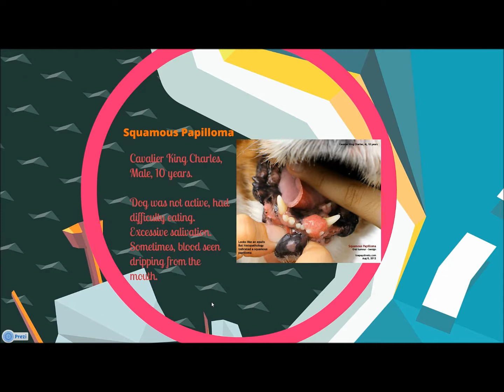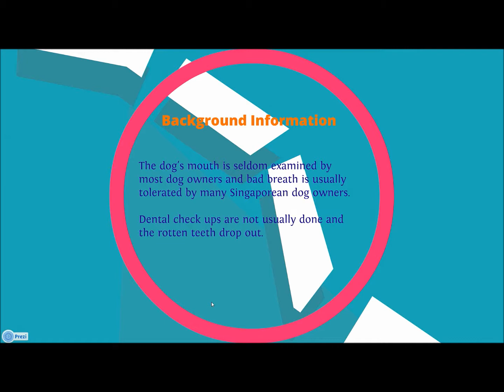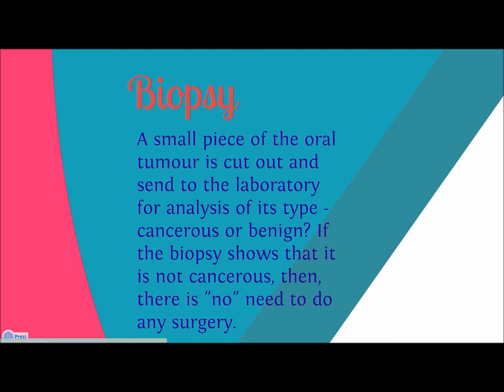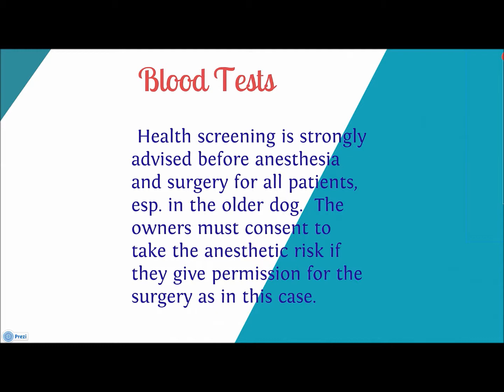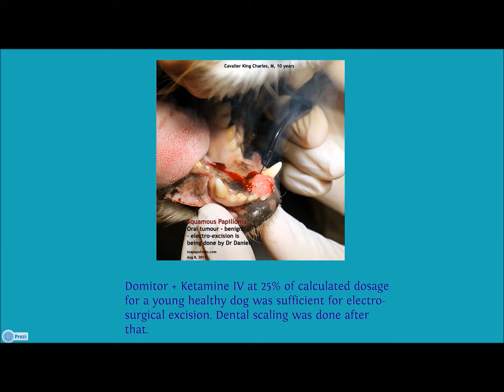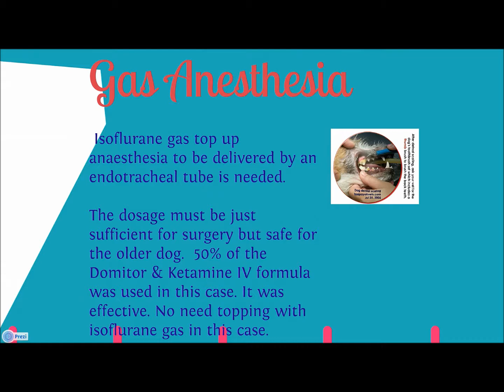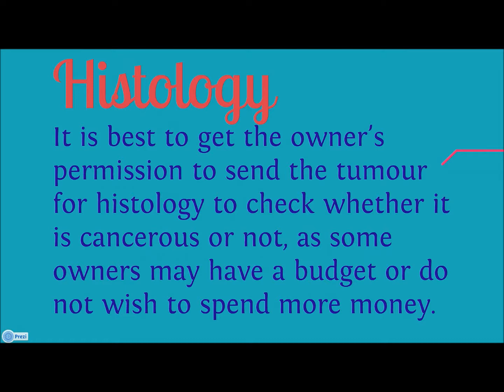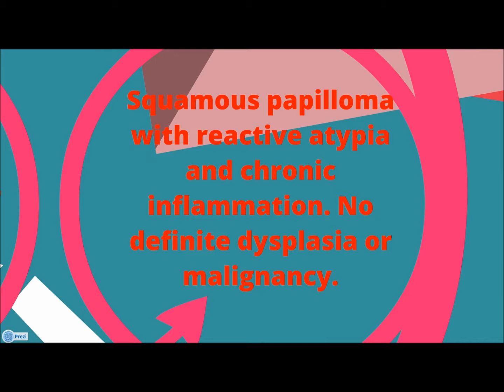oral tumours in dogs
Yearly dental check up will detect early any oral tumour but most Singapore dog owners don't go for the annual health screening for their dogs. Examine your dog's mouth during bathing time. Early removal of oral tumours save lives of dog.

Toa Payoh Vets' giving back to society is through the sharing of clinical research and knowledge via the production of vet educational videos for vet students and pet owners. Veterinary cases studies and articles of Toa Payoh Vets' case studies by Dr Sing Kong Yuen are